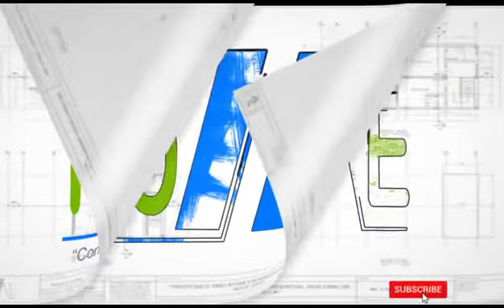| HOW TO REPAIR LEAKING P.E. PIPE-DIY|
This video is a tutorial on how to repair leaking P.E. pipe.

Hope you like it :-) And if you do so,

Intro: Credit to RoJ

| HOW TO MAKE AUTOMATIC WATER STORAGE TANK SYSTEM USING AUTOMATIC WATER LEVEL CONTROL |